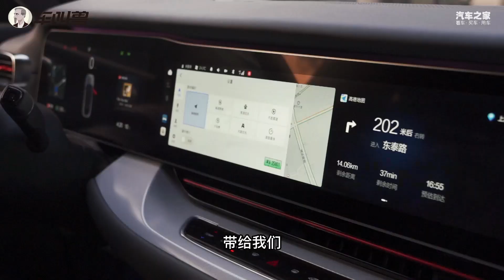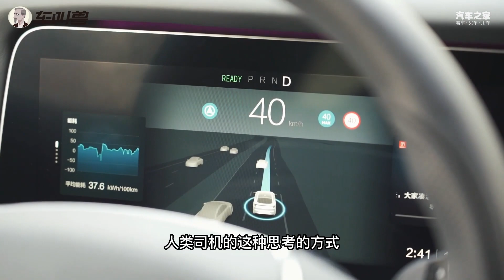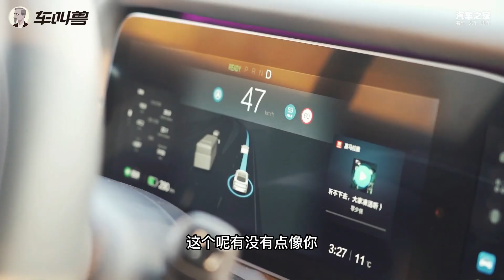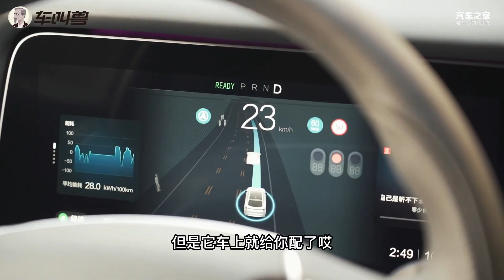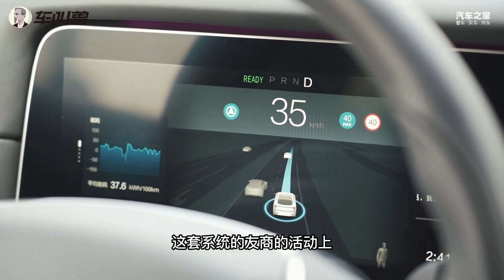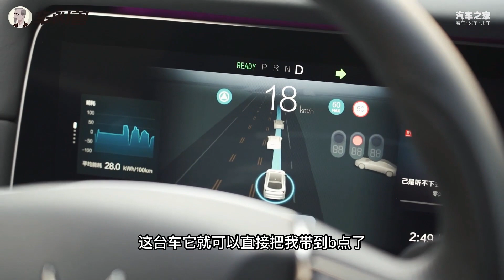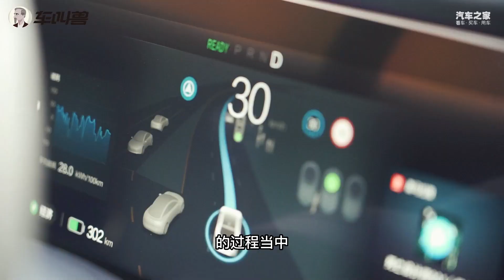L3级辅助驾驶初体验！极狐阿尔法S HI版实力几何？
此前，极狐阿尔法S 全新HI版已面向全国车主推送了第二次OTA升级包，此次城区NCA“再下一城”，标志着覆盖高速、城区、泊车全场景的“傻瓜式”出行已在深、沪成为现实。